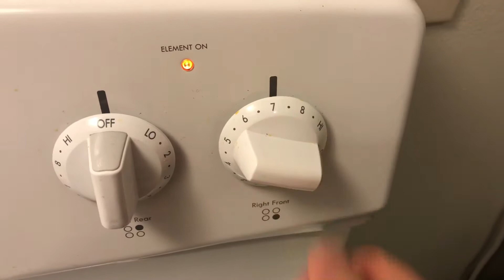Make latte with Bialetti Moka Express.